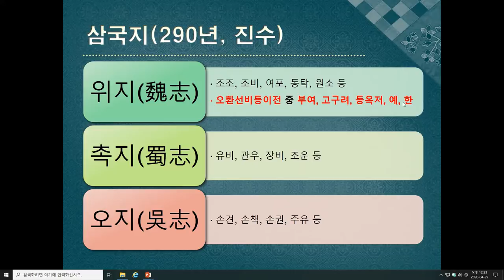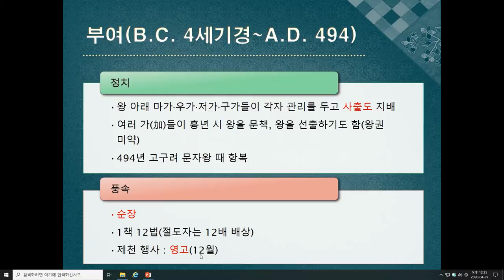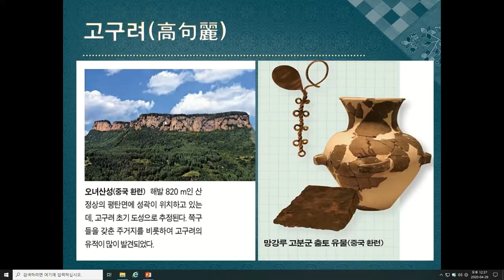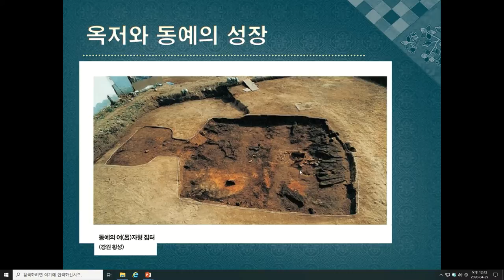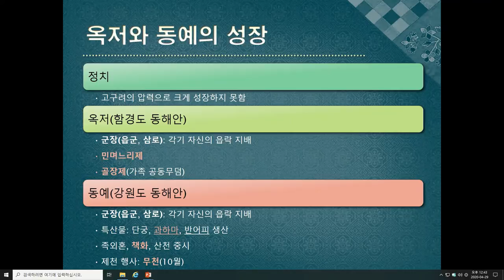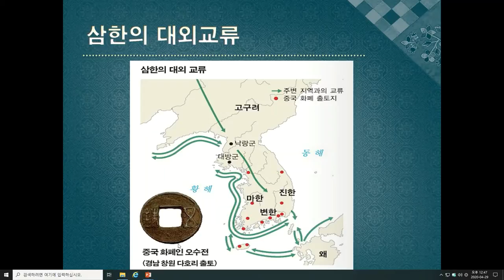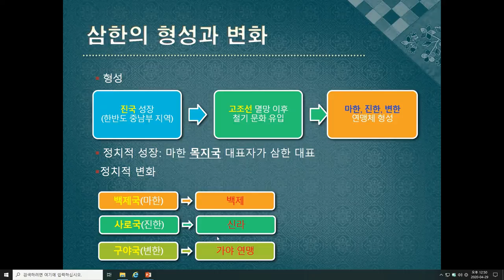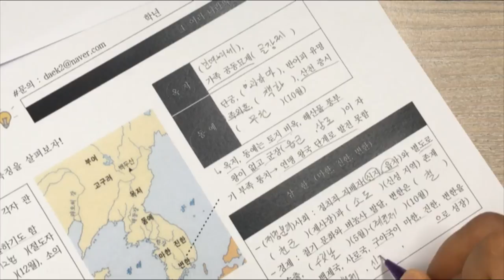2. 여러 나라의 성장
철기시대 여러나라의 성장